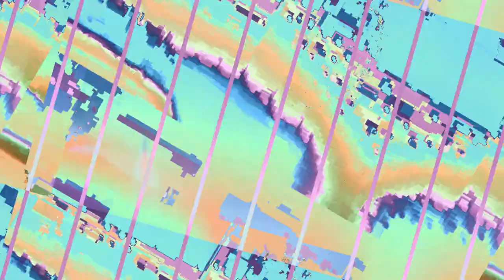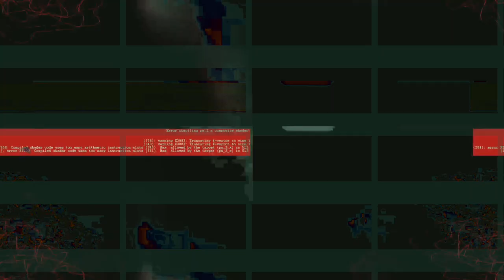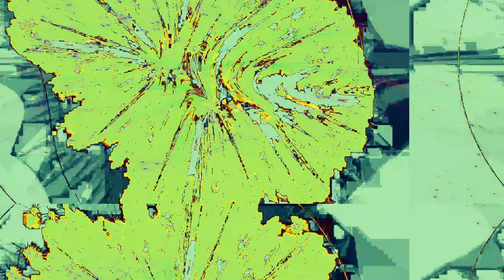[EPILEPSY WARNING] Movie 23 11 03 02h12m38s